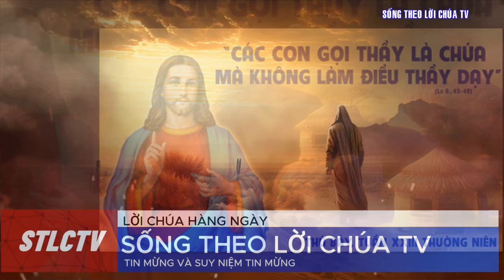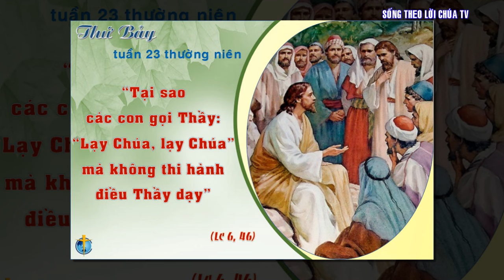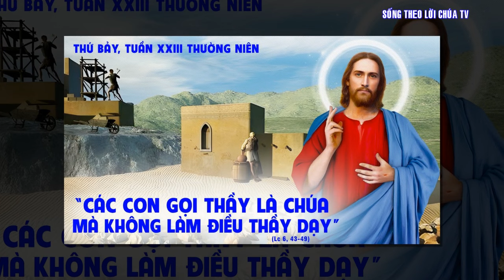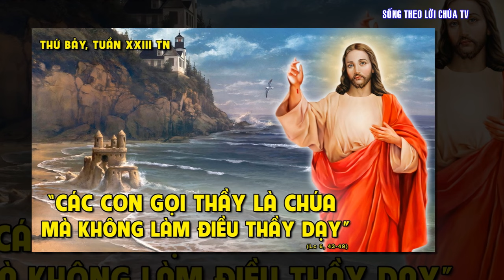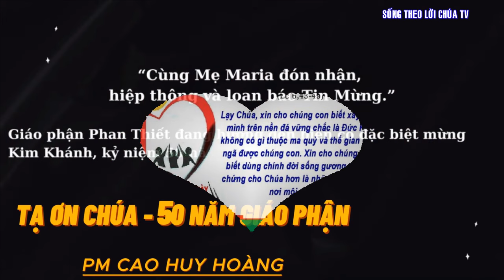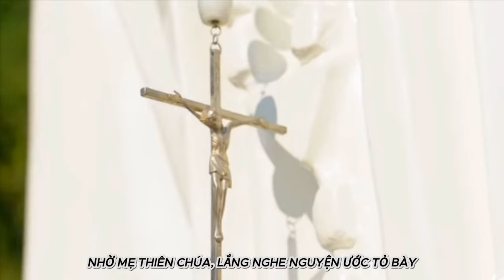LỜI CHÚA NGÀY 14 - 9 THỨ 7 TUẦN 23 THƯỜNG NIÊN - PM CAO HUY HOÀNG, ĐỨC TRỌNG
TẠ ƠN CHÚA – 50 NĂM GIÁO PHẬN PHAN THIẾT
TB :  THU  HOÀI
ĐK. Xin tạ ơn Chúa, tạ ơn Chúa Giê-su, Người đã yêu thương trao gửi đoàn con trong tay Mẹ, để đoàn con cùng Mẹ đón nhận hồng ân đức tin, sống vui hiệp thông huynh đệ và làm chứng cho Tin Mừng.
Pk1. Đã năm mươi năm, Giáo Phận tràn muôn phúc ân, tin cậy mến Chúa vô ngần, yêu thương nhau trong một tình thân. Nhờ Mẹ Thiên Chúa đoái thương phù giúp ân cần, lắng nghe lời khấn chân thành, Mẹ xin Chúa ban muôn hồng ân.
PK2. Đã năm mươi năm Giáo Phận vàng bông lúa xinh, muôn người chan chứa ân tình, tôn vinh Cha nhân từ uy linh. Nhờ Mẹ Thiên Chúa, lắng nghe nguyện ước tỏ bày, khấn thay cầu giúp đêm ngày, ngàn bông lúa ngát hương trời mây.
Pk3. Khúc ca tri ân Giáo Phận một lòng kính dâng, thông hiệp trong Chúa Thánh Thần, tôn vinh Cha muôn đời khoan nhân. Hoà vang tiếng hát chúc vinh Mẹ Chúa Thiên Đình, chúc vinh Mẹ chứa chan tình hằng cứu giúp những ai cầu xin.